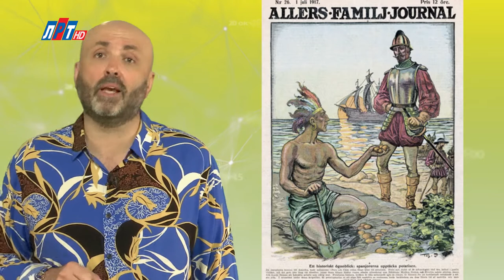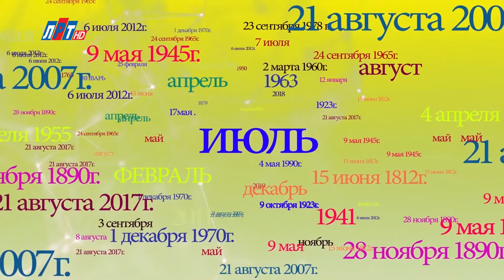"Дата" - 28 июля